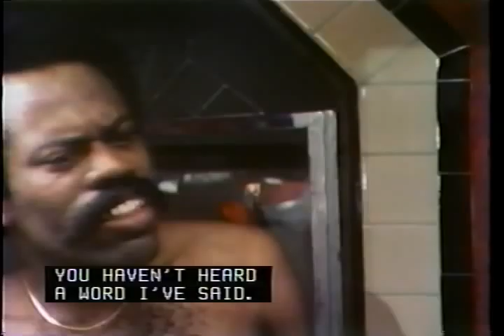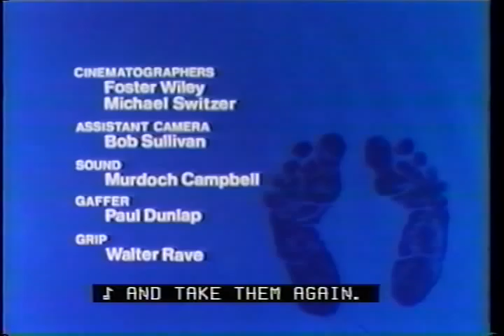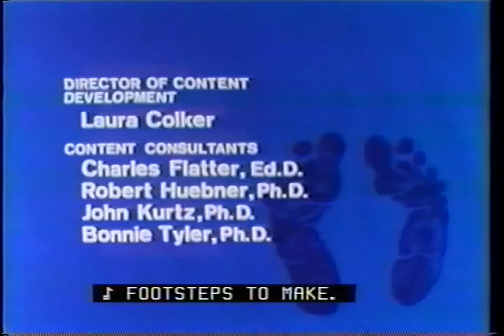Spare the Rod (Open Captioned)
AVA02407VNB1, 1979

The video attempts to give some perspective to the subject of discipline, and some of the different disciplinary techniques available to parents. Most important, it provides guidelines for deciding among these different techniques.

Features Penny Marshall and Rob Reiner.